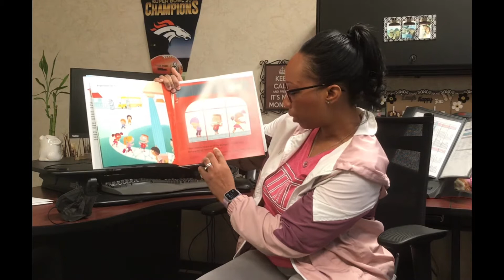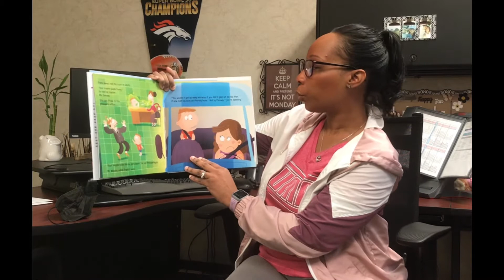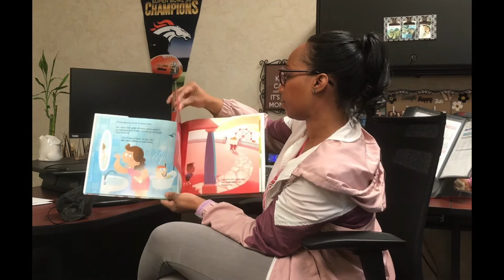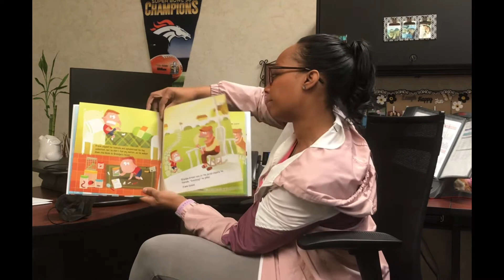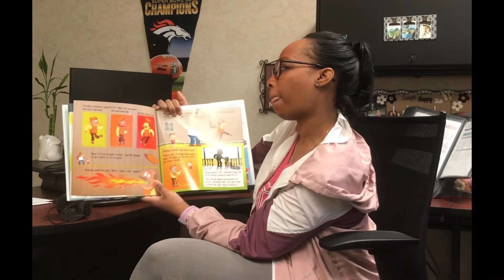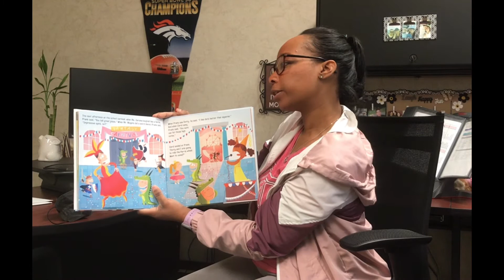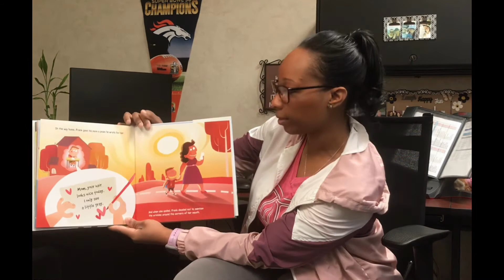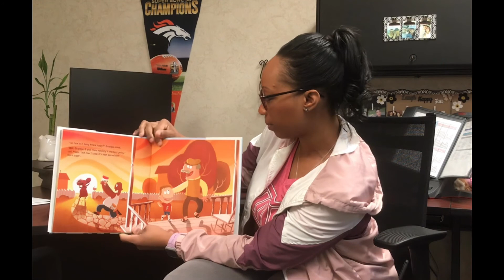April 7, 2021